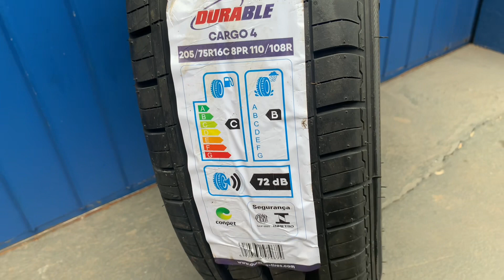PNEU 205/70R16 110/108 PR CARGO 4 DURABLE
e confira nosso catalogo!